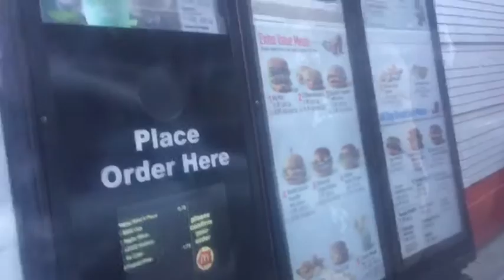Day 1 |arly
I'm sorry I had no internet connection on Friday so I had to upload this today I'm sorry